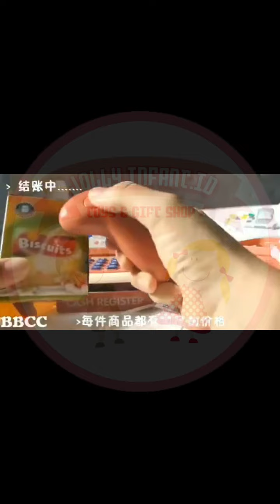[jollyinfant.id] G 37 Welcome To Cartoon Supermarket Simulation Tool Suite / Pretend Play Kasir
G 37 Welcome To Cartoon Supermarket Simulation Tool Suite / Pretend Play Kasir

Berat Produk: 950g

Ukuran Kemasan Produk
Lebar: 17cm
Panjang: 29cm
Tinggi:  17cm